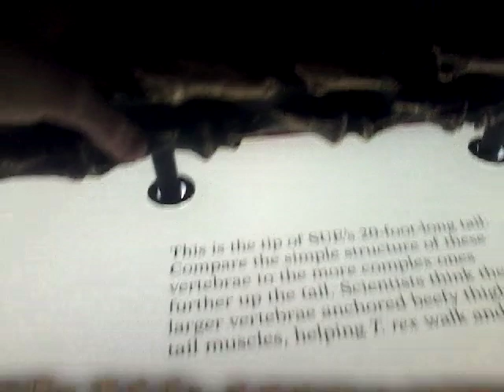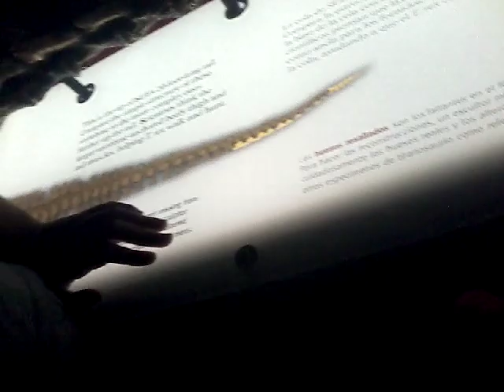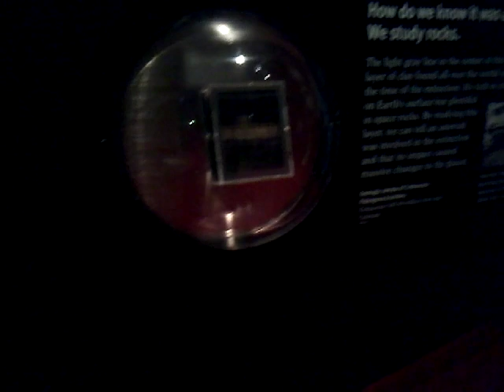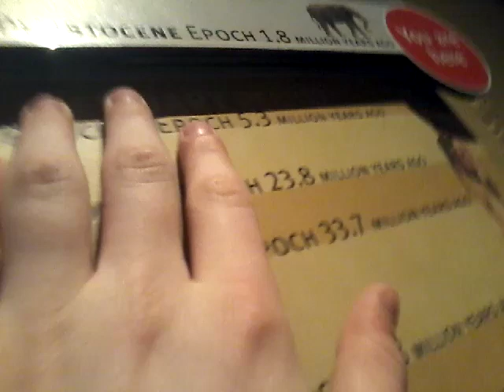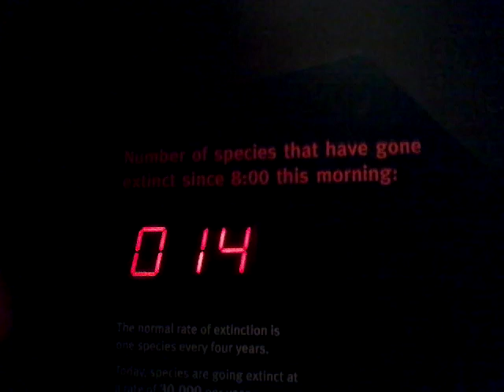Sue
Su cool